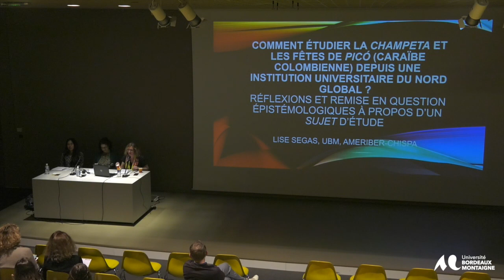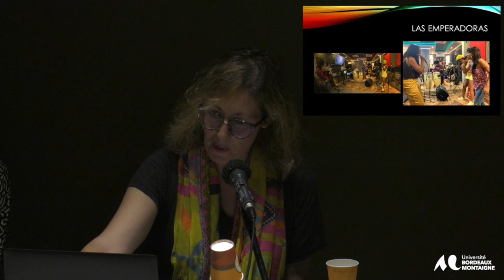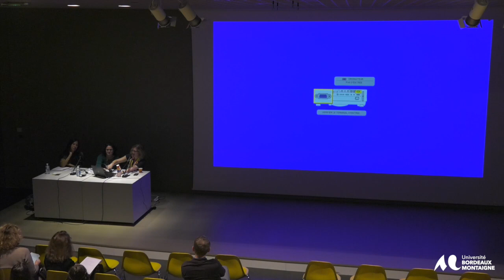Colloque international « Art & décolonialité (pratique, théorie, paradigme) »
Session 3 : Décolonialité et arts contemporains latino-américains et de sa diaspora
Lise Segas (MCF, Littératures et cultures latinoaméricaines, Université Bordeaux Montaigne - AMERIBER) :
« Comment étudier la champeta et les fêtes de picó (Caraïbe colombienne) depuis une institution universitaire du Nord global ? Réflexions et remise en question épistémologiques à propos d’un sujet d’étude »